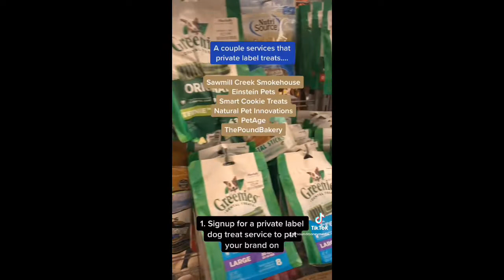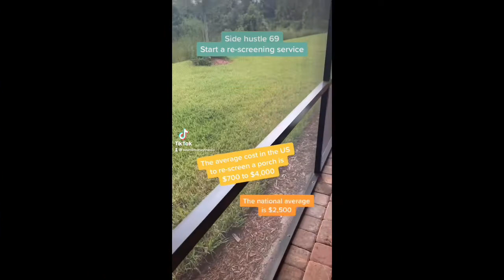NEXT 10 BEST SIDE HUSTLES SERIES | EPISODE 7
This is part of the sound money side hustle series!